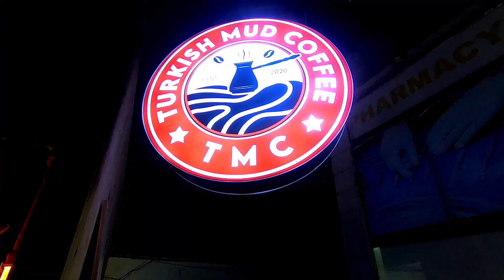Turkish Mud Coffee First Time in Pakistan | Karachi Street Food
First-Ever in Pakistan Karachi’s Boy Sufiyan is Introducing Turkish Mud Coffee in Karachi. The Most Delicious And Unique Coffee That Is Cooked On Mud Dust.

Price: Rs.130 to Rs. 250
Address: CSD Food Street FTC Building Near Gora Graveyard Karachi

turkish coffee
turkish mud coffee
turkish coffee in Karachi
turkish coffee in Pakistan
aamchi mumbai
turkey Istanbul
turkish coffee
sand coffee coffee in hot sand
hot sand hot coffee
taksim turkish sand coffee 2021
turkish coffee making
sand turkish coffee making
how to make coffee making good coffee
perfect turkish coffee
the best coffee in the world
making turkish coffee
how to make turkish coffee
turkish coffee sand 2021
turkish coffee recipe
street food videos
traditional Turkish coffee
coffee mud
coffee turkish
coffee turkish
mud coffee
sand coffee
coffee alternative
coffee replacement
coffee alternatives

Hi, I am Mustansir Hussain by profession I am Photojournalist / Video Journalist since 1999, during this period I serve various National and International organizations, During my Job, I have cover lots of events and accidents, I also teaching Photojournalism and Video Journalism, I have been shoot Arial, wedding, daily life, sports, and journalism type of Photography.

My Gadgets

Camera & Cell Phone for Video Shooting
Sony A6400 (Sony - 16mm to 50mm)(Sigma – 30mm)
GoPro Hero 7 Black
SJCAM SJ8+

Support
Tripod TH650
Mono Pod
Gorilla Pod
Selfie Stick cum Tripod